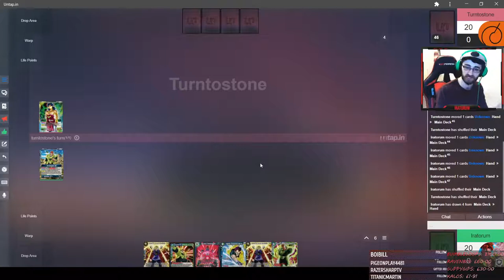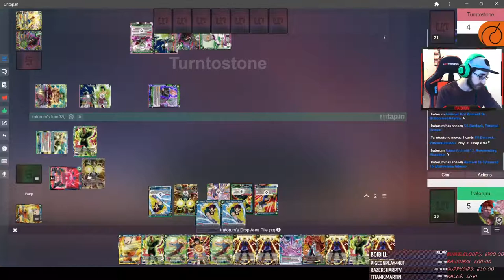NEW Android 16 vs Green OG Broly (Dragon Ball Super Card Game #3)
I'm telling you all right now Android 16 is a FIRE deck... Trust me.
Stream Dragonball TCG Gameplay! - #3
Twitch.tv - Iratorum

DBS TCG, Halo 3, League of Legends, and more!